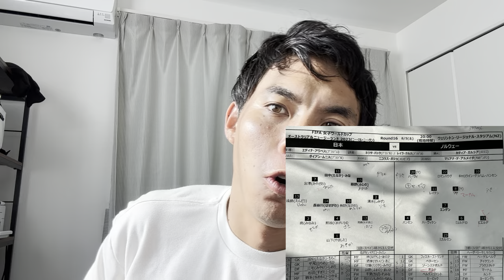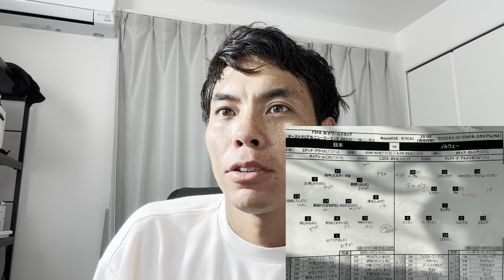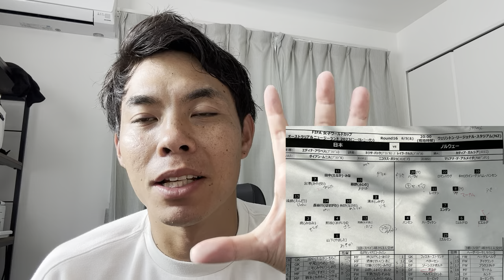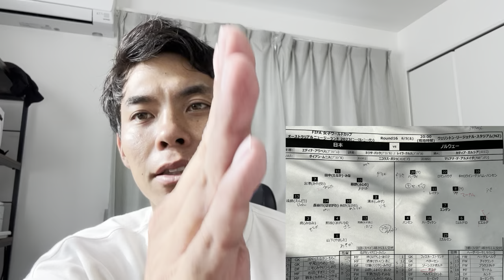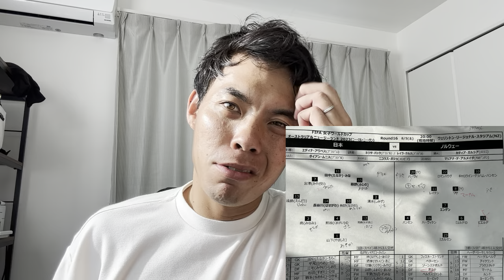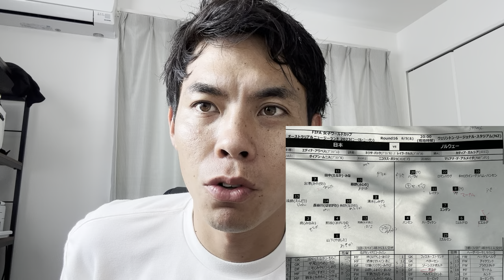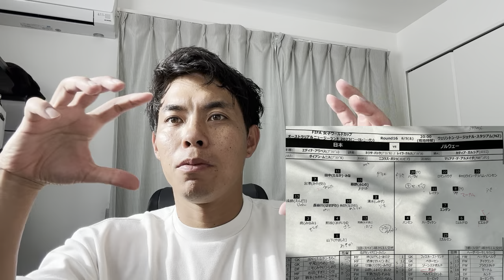なでしこジャパン強すぎ ベスト8進出 宮澤ひなた 藤野あおばがヤバすぎる